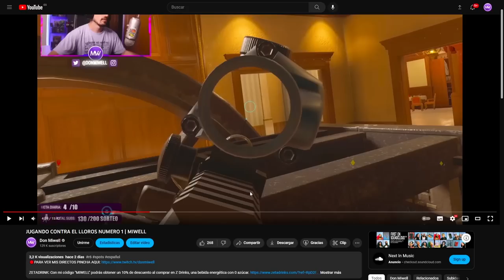SON UNOS CERDOS GLITHCHERS | MIWELL